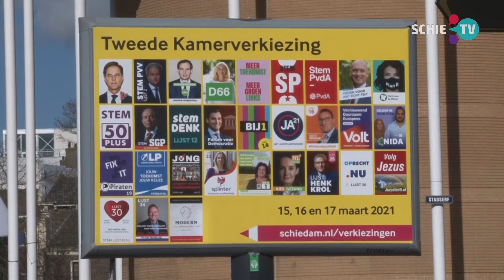SCHIE TV: Schiedammers op de kandidatenlijst voor de Tweede Kamer: Paul Brenkman, lijst 30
SCHIE maakt een serie programma's over Schiedammers die op de kandidatenlijst voor de Tweede Kamer staan. Met vandaag: Paul Brenkman, lijst 30, Hart voor Vrijheid.